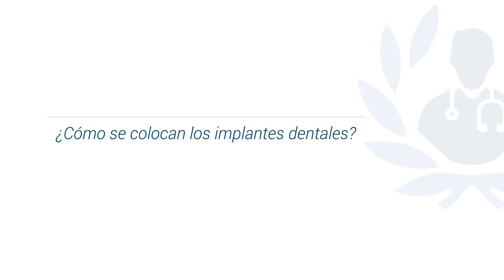Implantes dentales: colocación y cuidados posteriores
Los implantes dentales son unos dispositivos que cumplen con la finalidad de remplazare las piezas dentarias o dientes que se han perdido, esto se realiza mediante un tratamiento quirúrgico donde se instala un tornillo en el hueso en el cual posteriormente se pondrá un diente remplazando la pieza dental perdida. Cabe señalar que, los implantes dentales están realizados por material como el titanio o el circonio.

Dentro del campo de la Odontología se encuentra el Odont. José Tomás Tamara quien es egresado de la Universidad del Bosque (UNBOSQUE) como Odontólogo, y egresado de la UNICIEO como especialista en Rehabilitación Oral.

Lo que encontrarás en este vídeo:
1. ¿Qué son los implantes dentales? 0:05
2. ¿De qué material están hechos los implantes dentales? 0:32
3. ¿Cómo se colocan los implantes dentales? 1:38
4. ¿Qué cuidados debe tener después de la colocación? 1:52